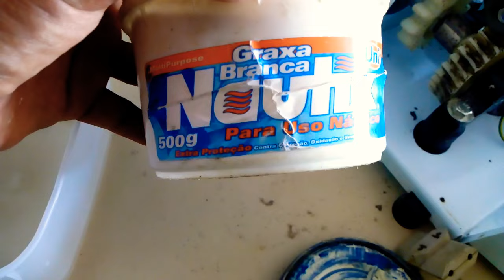Estragou cilindro arke+Eu nao vou pagar pra conserta e mto caro mostro como consertei passo a passo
E59224714W

Parcele em até 12x no cartão de crédito, ou pague a vista por PIX, boleto bancário ou débito bancário, diretamente na plataformaLink para inscrição ao curso